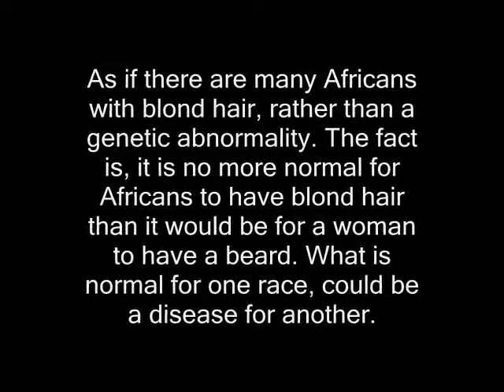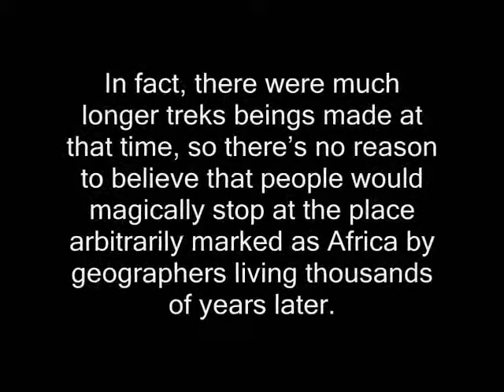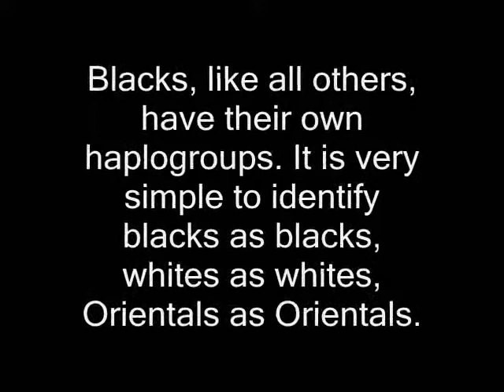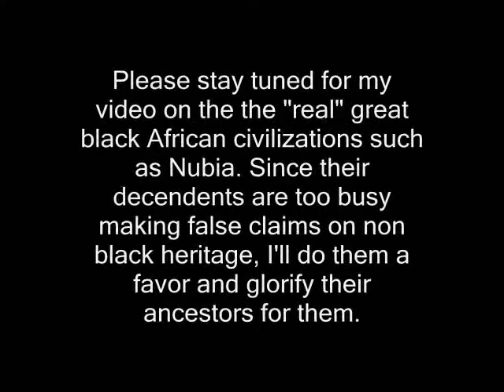Proof that Egyptians were black?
I am so sick of frequenting videos about ancient Egypt and seeing Afrocentric blacks argue with everyone about Egypt being black, white, tan whatever. Afrocentric blacks have no right whatsoever to claim ownership of any heritage based on the fact that the human race started in Africa. That was over 150,000 years ago, and things were much different during the time Egypt was a world power. I'm sure that blacks existed in Egypt, but to claim the entire Empire for yourself is not only ridiculous, it is far beyond absurd. The Caucasoid presence in Egypt is just as apparent, if not, more apparent than the Negroid presence in Egypt. If you can't see that you must be dumb to worldly senses.